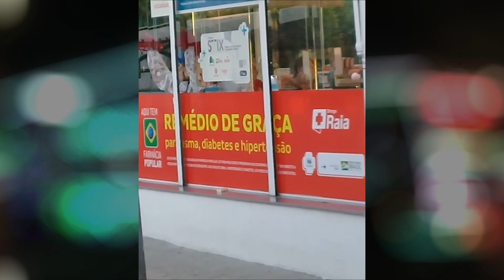CARRETA DA ALEGRIA BALÃO MÁGICO - Melhores shorts #1 carretadaalegria carretafuracão 60fps #2023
No aniversário de 1 ano do canal vamos reunir em alguns vídeos os melhores shorts exibidos até hoje!

🚨 SIGA NO @jotapverso_